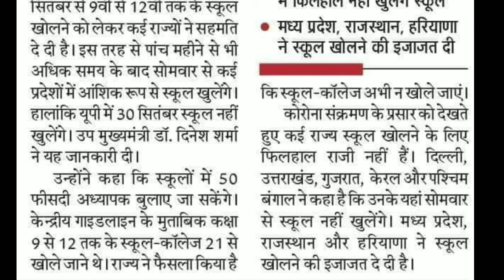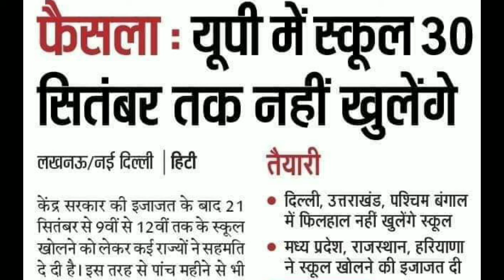उत्तर प्रदेश में स्कूल कॉलेज कब खुले जाएंगे | up school kab khulega | up school-college kab khulega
welcome to your youtube Channel Aisp Education

उत्तर प्रदेश में स्कूल कॉलेज कब खुले जाएंगे |
up school kab khulega | up school-college kab khulega